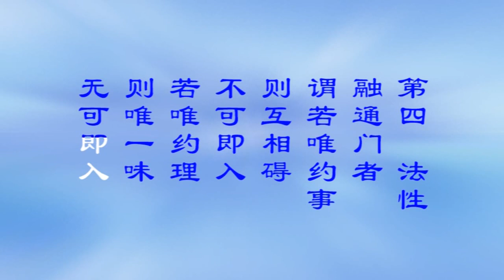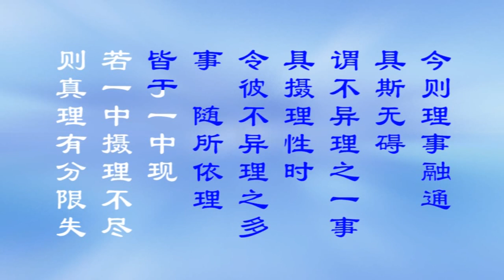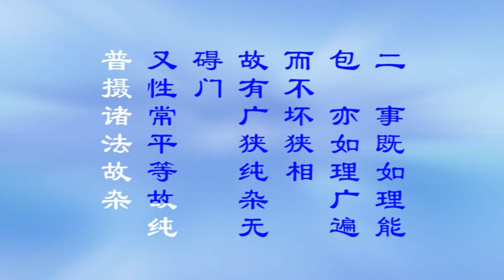《大方廣佛華嚴經疏淺釋》宣化上人講述 第53集（共86集）